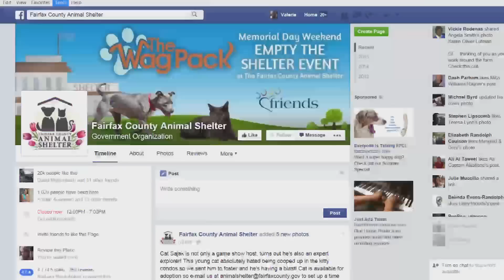Adoption Tales: The Dynamic Duers, Super Foster Family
The Duer family do not only foster dogs, they facilitate their successful futures!